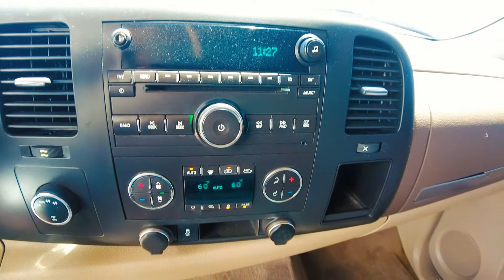2013 Chevy Silverado 1500 # 114256